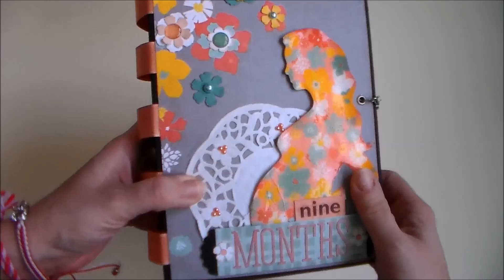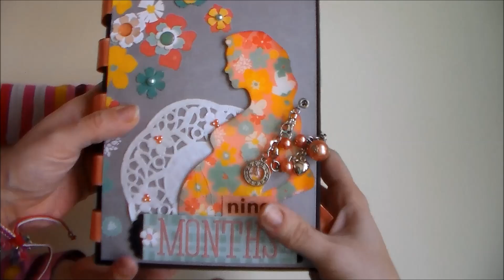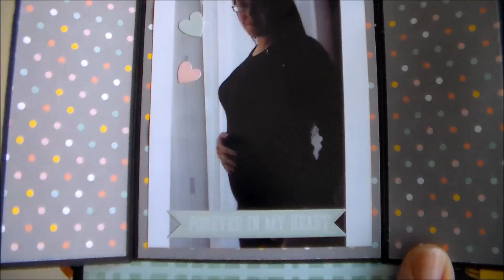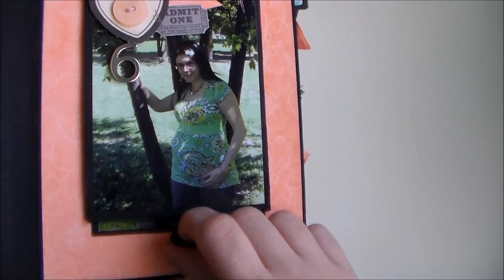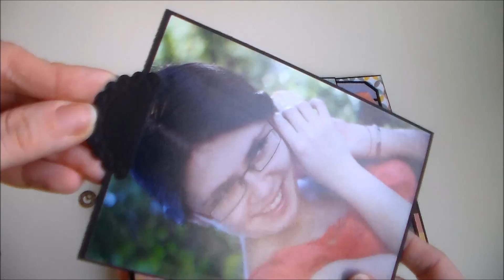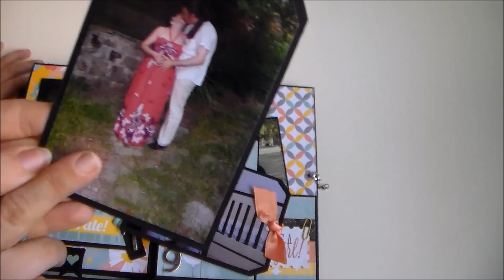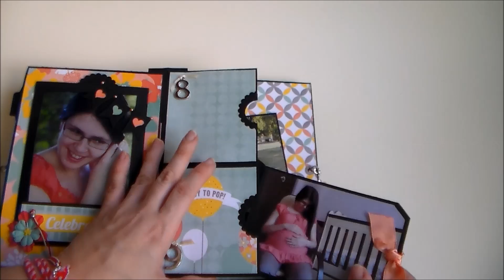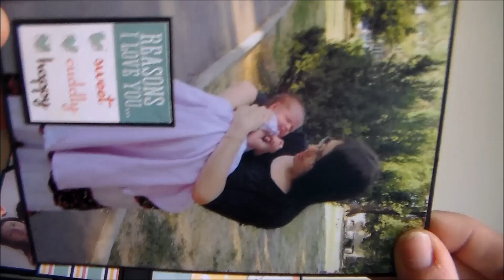Албум 9 месеца... 4 години по-късно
Една любопитна тема е изглеждат албумите ни след време и за това реших да извадя и да разгледам един от първите си албуми . Надявам се, че ще ви е полезно и ще се радвам да ми кажете дали вие сте си виждали стари албуми и как изглеждат те? Обмисля да направя цяло клипче с декорация на албум ориентирана към това да издържи по-дълго.